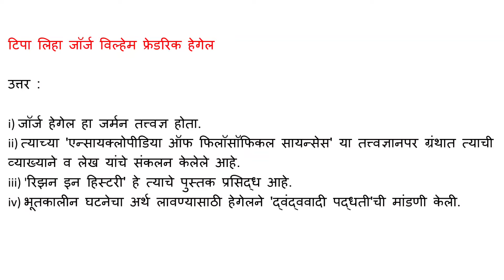टिपा लिहा जॉर्ज विल्हेम फ्रेडरिक हेगेल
उत्तर :

i) जॉर्ज हेगेल हा जर्मन तत्त्वज्ञ होता.

ii) त्याच्या 'एन्सायक्लोपीडिया ऑफ फिलॉसॉफिकल सायन्सेस' या तत्त्वज्ञानपर ग्रंथात त्याची व्याख्याने व लेख यांचे संकलन केलेले आहे.

iii) 'रिझन इन हिस्टरी' हे त्याचे पुस्तक प्रसिद्ध आहे.

iv) भूतकालीन घटनेचा अर्थ लावण्यासाठी हेगेलने 'द्वंद्ववादी पद्धती'ची मांडणी केली.